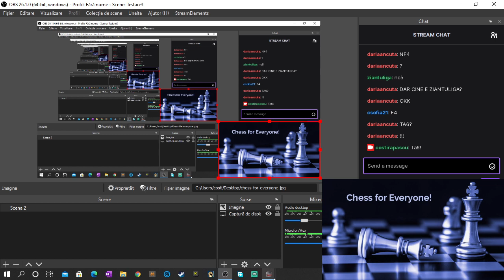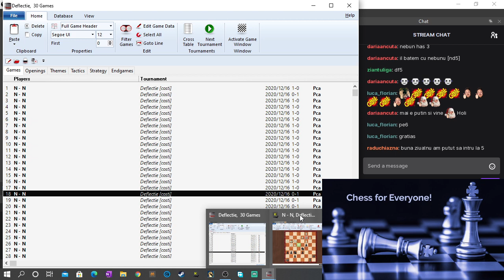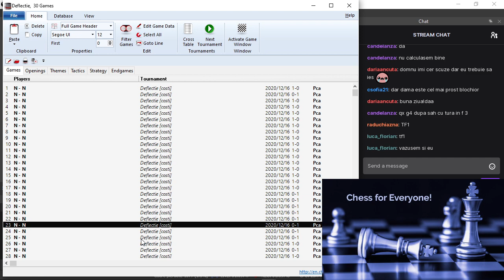Lecția 121 BB: Deflecția